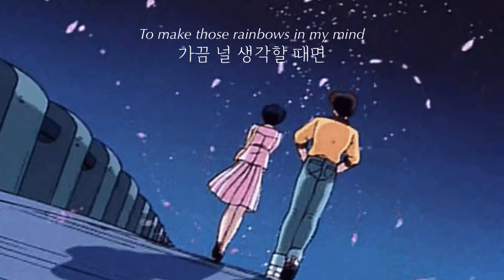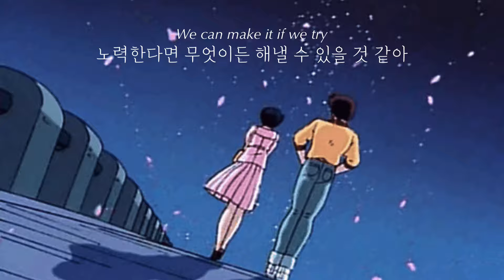🌌 너랑 있으면 : Kauai 45 & Sweet Cocoa - Just the Two of Us 가사 해석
커버버전입디다링둥